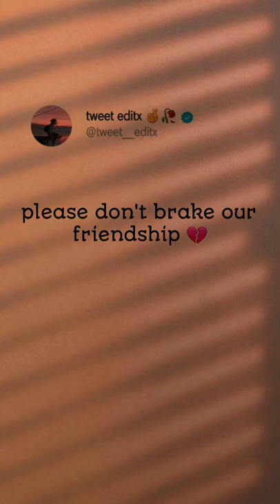dear bestie ❣❣|| s don't break our friendship 🙃